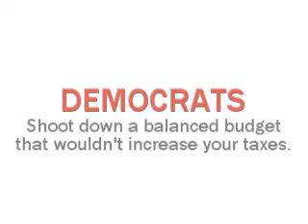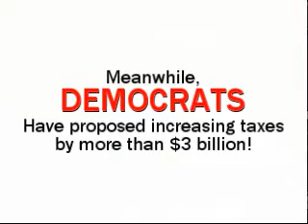Dems Reject No Tax Increase Budget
House Republicans in Connecticut introduce a budget that wouldn't increase taxes on residents. But Democrats, who control the state legislature, appear to prefer their plan. That plan increases taxes by a whopping $3.3 billion.